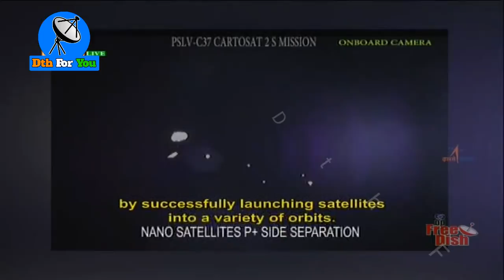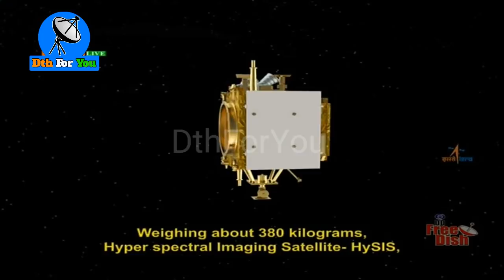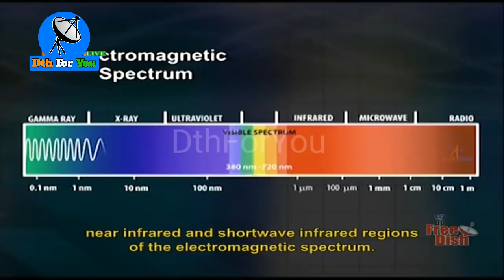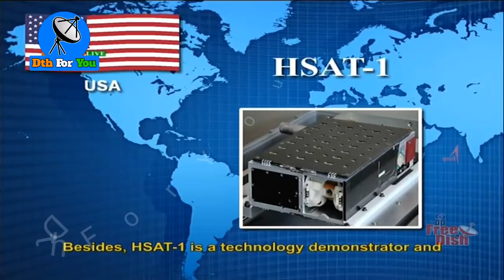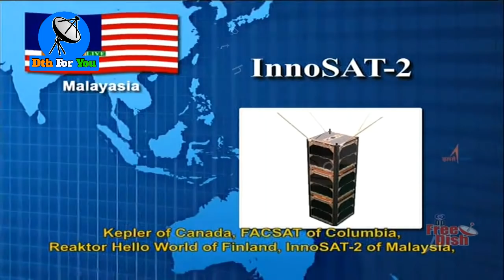Indian New Satellite||New Satellite in Isro||dd free dish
India and 31 satellites launched,isro launch 31 new satellite,isro last launch video